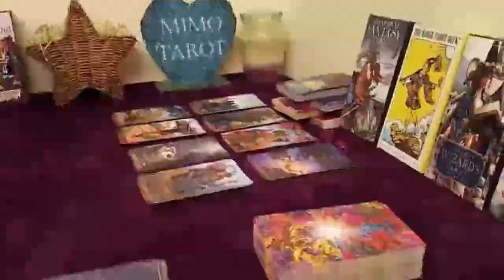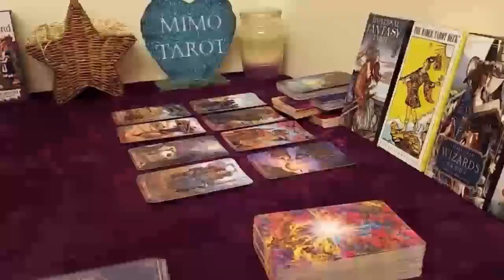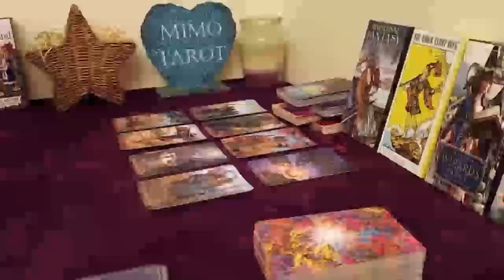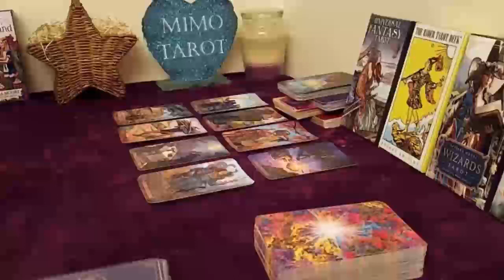SCORPIO TAROT LOVE READING YOU REALLY WISH THEY WOULD FORGIVE